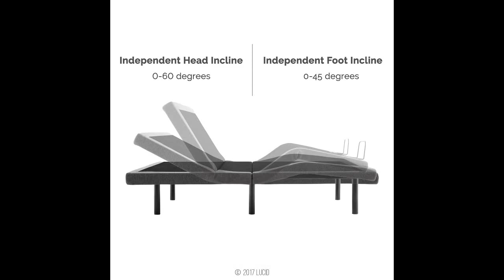LUCID L300 Adjustable Bed Base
LUCID L300 Adjustable Bed Base - 5 Minute Assembly - Dual USB Charging Stations - Head and Foot Incline - Wireless Remote Control - Upholstered - Ergonomic